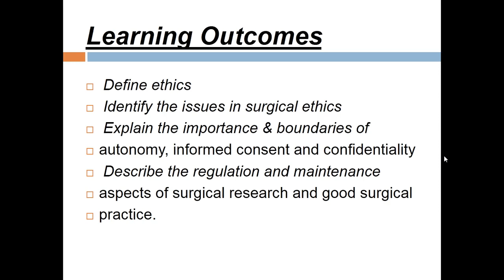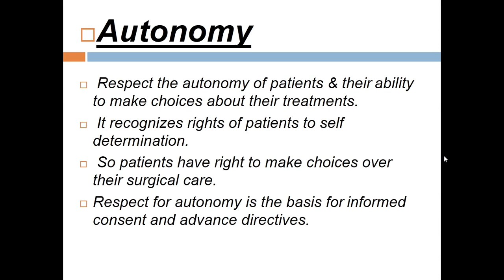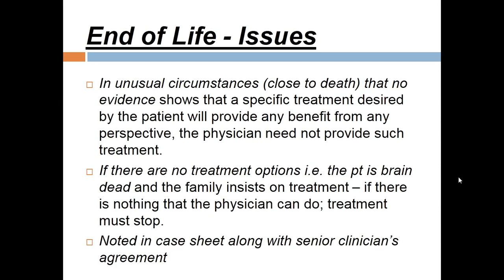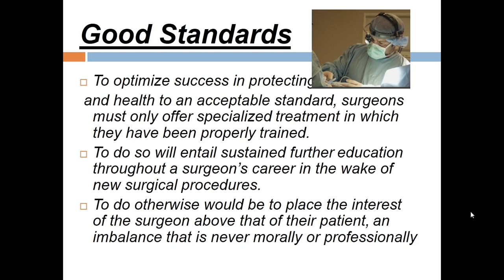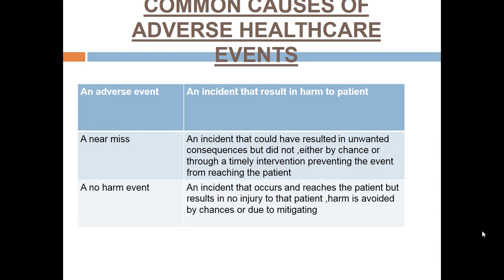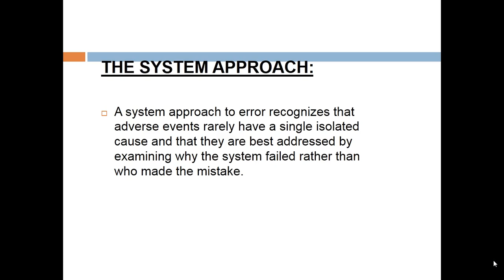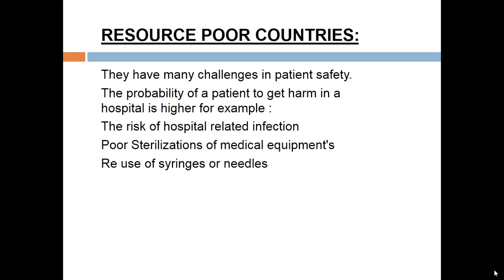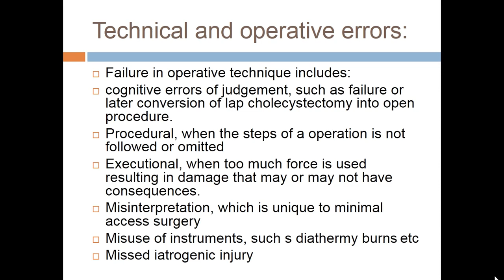Mastering Surgical Ethics for Unparalleled Patient Safety | Expert Insights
Surgical Ethics Basics and Patient Safety | Good surgical practice guide | Heinrich’s safety pyramid